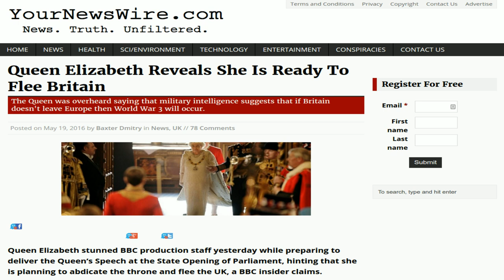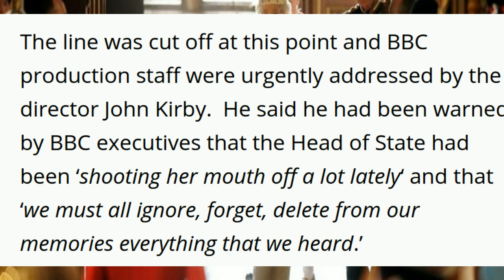Queen Elizabeth ready to flee Britain?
The Queen was apparently overheard saying that military intelligence suggestsq if Britain doesn't leave Europe then World War 3 will occur.

Queen Elizabeth is said to have stunned BBC production staff yesterday. While preparing to deliver the Queen’s Speech at the State Opening of Parliament she supposedly hinted that she is planning to abdicate the throne and flee the UK. The claim which apparently was made by a BBC insider, 'One is making the necessary preparations to abandon ship,’ Her Majesty said. ‘A violent storm is coming, the likes of which Britain has never seen.‘ Her Majesty was speaking to her advisor's while taking on the Parliament Robe of State and Imperial State Crown in the Robing Chamber, however she was already wearing a microphone and her comments were heard by the whole gallery. ‘She seemed angry that she had to remain neutral in her speech.  She said there is solid intelligence from military top brass that if we don’t Brexit there is an inevitable World War 3 scenario that will play out,’ the insider said.
‘World War 2 will seem like a bump in the road compared to this.  I must warn my subjects,’ the Queen said.

The line was cut off at this point and BBC production staff were urgently addressed by the director John Kirby.  He said he had been warned by BBC executives that the Head of State had been ‘shooting her mouth off a lot lately‘ and that ‘we must all ignore, forget, delete from our memories everything that we heard.’
‘He said there wasn't going to be a scandal on his watch.’

On a personal note, I must add that while I have previously found "YourNewsWire" articles to be reliable, this one has a strong smell of Bull Shit about it.
Why do I think this is so?
Because I know for a fact that Queen Elizabeth couldn't give two shits about her subjects, that my dear friends is my reason why.